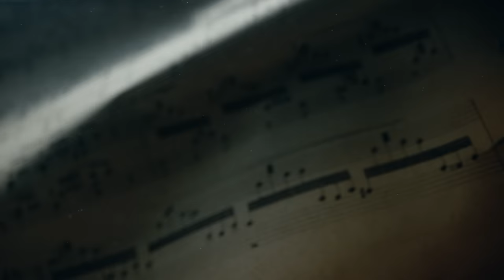Thylacine - Sheremetiev (Official Video)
Directed by Cécile CHABERT & THYLACINE
Editors : THYLACINE & Cécile CHABERT

Colorist : Théophile RAUSCH
VFX : Mathieu GASPARD / Stephane STRADELLA

Production : SONY MASTERWORKS & 27 FILMS
Post production : ASILE & EVEREST
Executive production : SPLASH PROD & INTUITIVE RECORDS

Director of Photography : Jean Michel POULICHOT
Sub marine operator : Valentin THIBAULT
1st Assistant OPV Sub marine : Marion BOTTE
Phantom Assistant : Oscar KURKJIAN
Gaffers : Blaise BASDEVANT / Tristan CHARLES
Pool General Manager : Alexis LINVAL
Pool General Assistants to the Manager : Louise GUTHAUSER / Tom PEYRAT
Pool Manager Assistants  : Zachary FLAUDER / Teo LABAT-TACON / Elise AUGER
Prop Master : Simon Pierre TOURETTE

Freedivers / extras in order of appearance:
THYLACINE
Clarisse ARNOU
Simon Pierre TOURETTE
Pierre GREUNY
Laure BOUGUEN
Julien MULLER
Margot MAILLO
Julien DASSAULT
Marie REVELLE
Ludo MONTANA
Claire LAUPER

Security Divers:
Thierry, Claude, Eric, Sébastien

Management: Clarisse ARNOU
Coordination: Mathilde JOMAIN

Splash Prod would like to thank :
Fred Lombardo de RVZ
Xavier Plèche Picseyes
Mairie d’Aubervilliers
Francisco Correas
Julie Kalya

Subaquatique / Creative producer
Gauthier FLAUDER